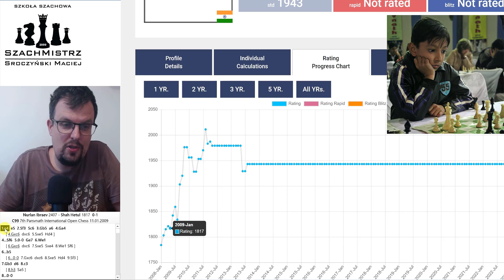SZACHY 507# 9-latek wygrywa z arcymistrzem! Nurlan Ibraev - Shah Hetul partia hiszpańska + TEORIA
Szachy to królewska gra, grają w nią dzieci, grają dorośli, to najpopularniejsza gra logiczna na świecie. Zachęcam do nauczenia się zasad gry w szachy poprzez mój kanał Zapytaj SzachMistrza. Po poznaniu podstawowych zasad szachowych dla początkujących będziesz mógł grać w szachy online, na przykład na lub Zachęcam do spróbowania swoich sił również na prawdziwym turnieju szachowym, na którym nie tylko możesz wygrać pojedyncze partie na szachownicy, ale i cenne doświadczenie, puchary i kategorie szachowe. Jak wygrać w szachy? ciężko na to pytanie odpowiedzieć. Nauka gry w szachy trwa latami. Studiowanie partii mistrzów świata w szachach, nauka debiutów szachowych/otwarć szachowych, zrozumienie zasad gry środkowej to są elementy treningu szachowego, które wyrabia się latami. Jedni próbują wygrywać szybko (mat Szewczyk, mat Głupca) grają też ostre debiuty szachowe (Gambit Królewski, Obrona Sycylijska, Obrona Królewsko_indyjska), aby zaatakować króla i szybko powiedzieć mu szach-mat. Inni wybierają strategiczne podejście i odpowiednie solidniejsze otwarcia szachowe (Partia Hiszpańska, Obrona Caro-kann, Obrona Francuska, Gambit Hetmański). Każdy chce grać jak Garri Kasparov, Michaił Tal, Borys Spasski, Robert Fischer, Anatolij Karpov czy obecnie Magnus Carlsen oraz nasi rodacy Jan Krzysztof Duda i Radosław Wojtaszek. Nie każdy jednak może zostać arcymistrzem szachowym. Pamiętaj, że szachy to nie tylko wygrywanie, to też nauka logicznego myślenia, ćwiczenie pamięci, wyobraźni. Na moim kanale zobaczysz jak szachowi mistrzowie wykonywali niezwykłe ruchy, kombinacje i taktyki szachowe! Pod okiem doświadczonego trenera szachowego, poznasz cenne porady, i strategie, które poprowadzą Cię w kierunku szachowego mistrzostwa. Przeanalizuje wiele partii szachowych, przedstawię ciekawostki szachowe. Na kanale Szkoły SzachMistrz dowiedz się również jakie szachy i szachownicę wybrać, podpowiem który zegar szachowy jest najlepszy.